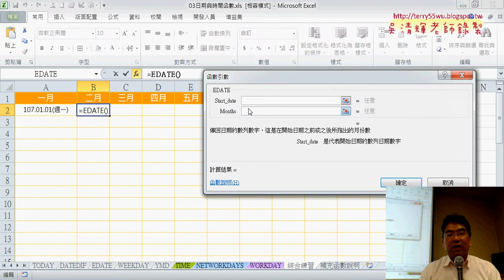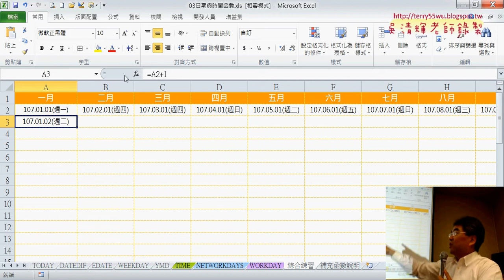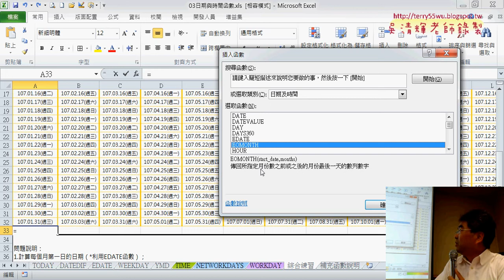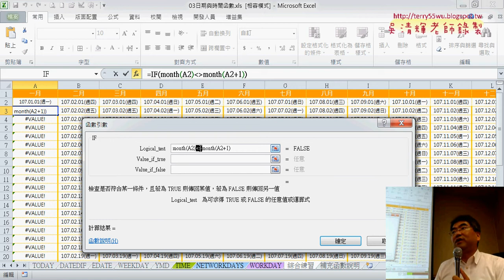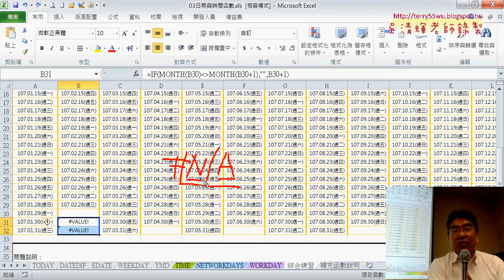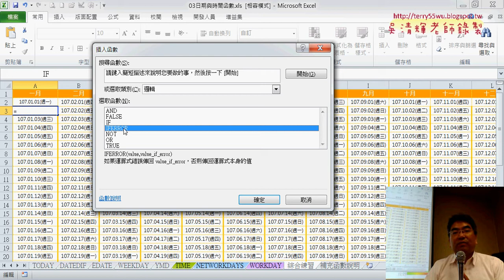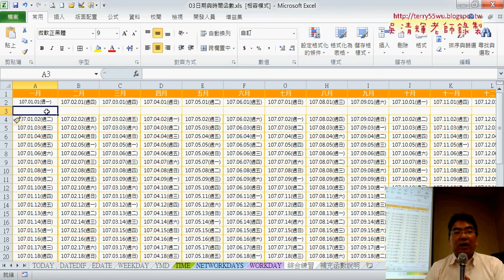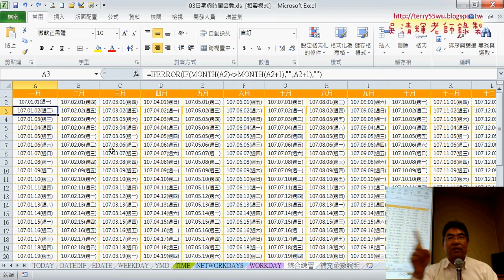04 用EDATE與MONTH與IFERROR產生年曆